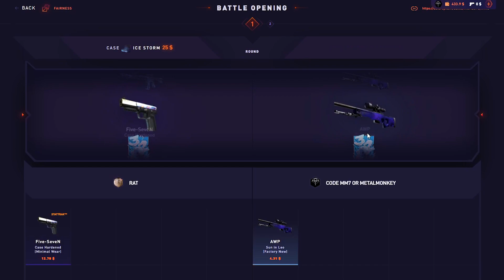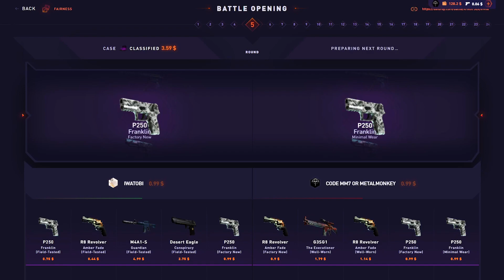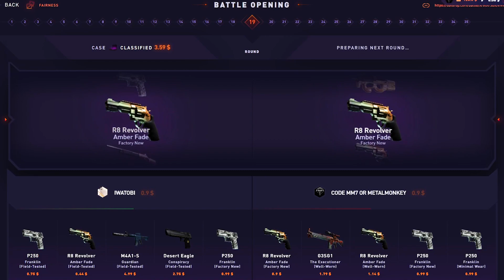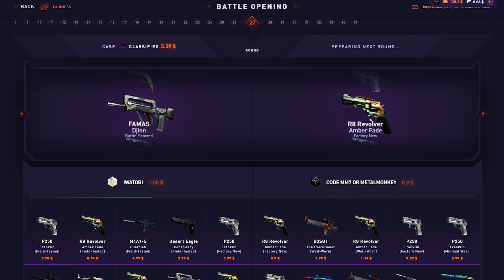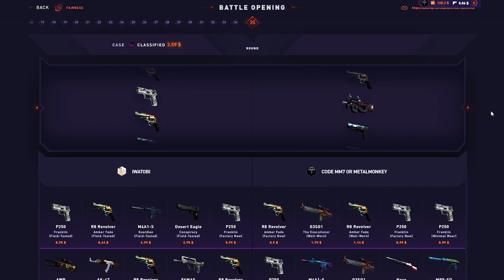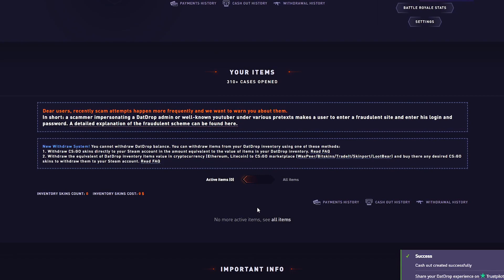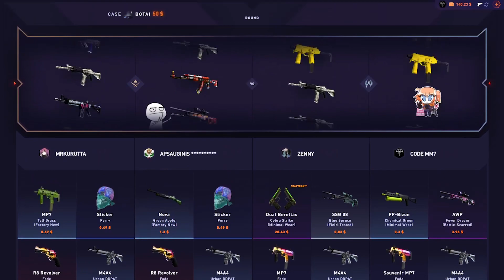LUCKY DRAGON LORE CLUTCH!